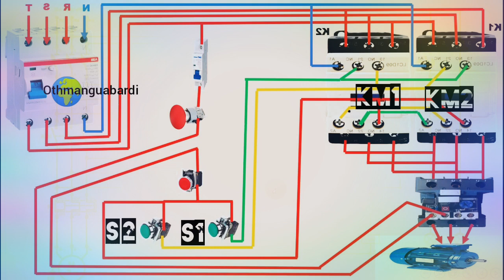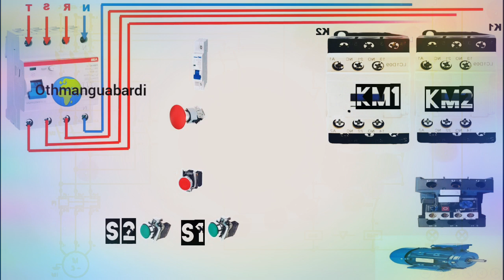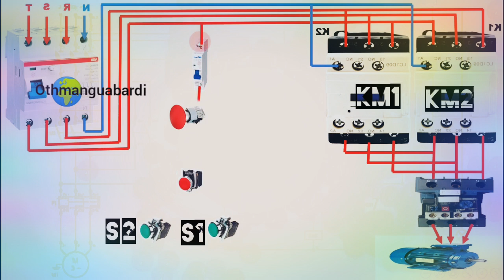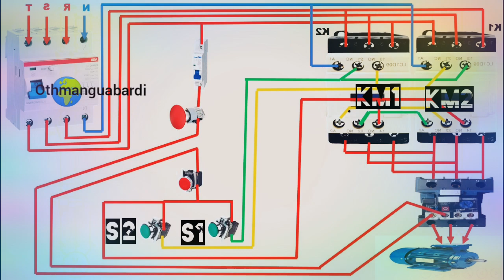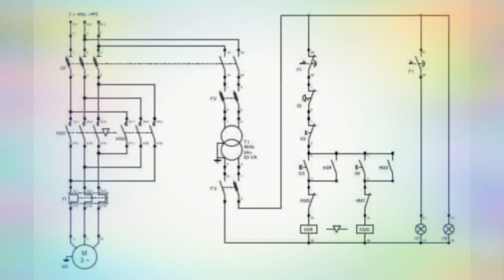cours de l'électricité Fonctionnement d'un démarrage direct 2 sens d'un moteur asynchrone triphasé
Moteur asynchrone
Voiçi c'est içi
Flux d'induction(F)=werbe et maxwell Induction_magnetique(B)=tesla et gauss pulsation(W)=radian/sec
Frequence(f)=hertz
energie(W)=joule et kwh/h
FEM(E)=volt
othman gabardi